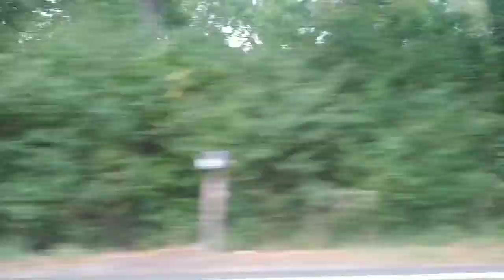View of Russellville, AR, USA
A partial view of the city of Russellville, AR, USA, taken during a shuttle ride from Arkansas Tech University campus to Lake Dardanelle.

Music (Artist):

Dreaming (Silicon Estate)
Cuba (ASHUTOSH)
Youth (@iksonmusic)